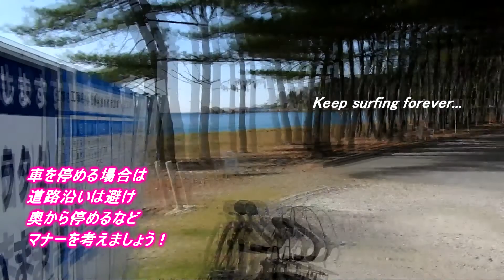良質なウネリがインサイドからショアブレイクする初夏の日本海 220616 夕方 ~サーフモンキーTV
午後5時15分頃の日本海は、気温28℃、ほぼ無風で良質なウネリがインサイドからショアブレイク。天気予報によると明日午前中は、南南東～西風1m、午後から西～南西風2～1mで、海はフラットのようですね☝️